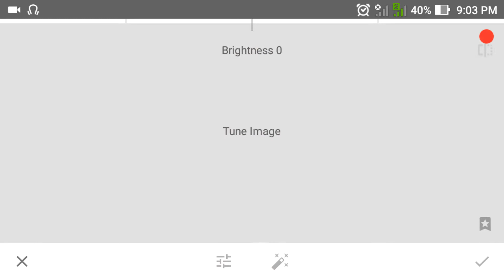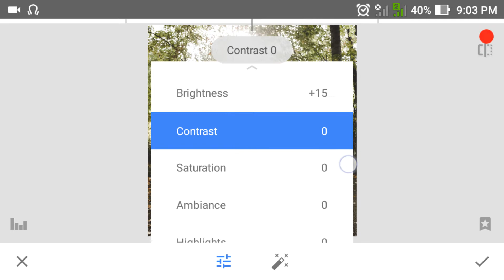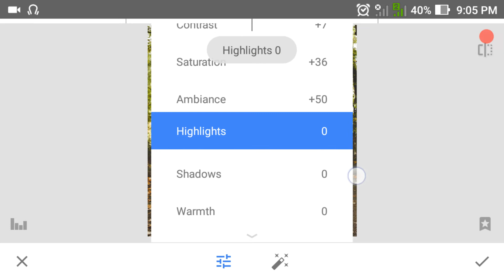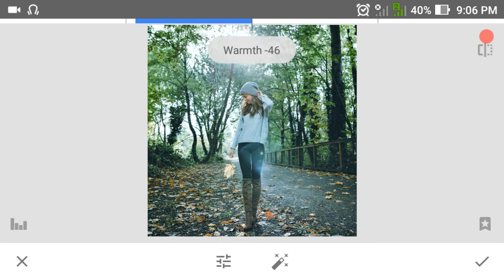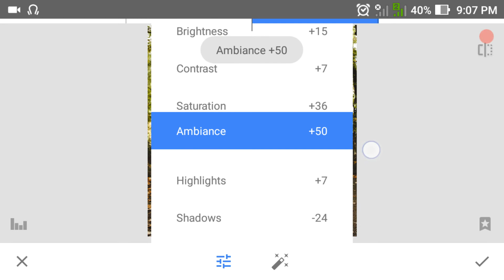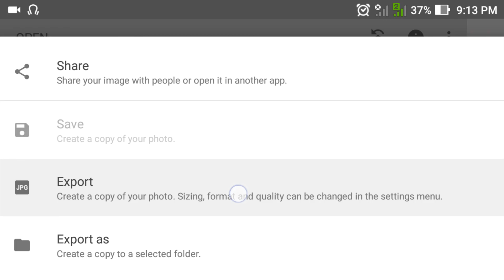How to Tune Images using Snapseed